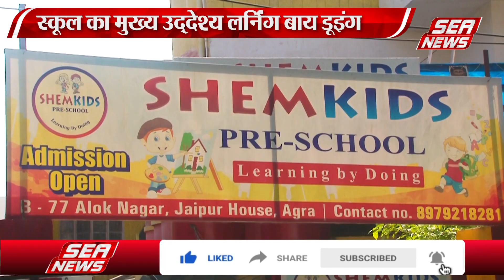Shemkids Pree School : पहली पसंद शेम किड्स प्रीस्कूल | Hindi News | Top News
जयपुर हाउस और उसके आसपास रहने  वाले छोटे बच्चों के अध्ययन के लिए उनके परिजनों को अब परेशान नहीं होना पड़ेगा, बी-77 आलोक नगर जयपुर हाउस स्थित शेम किड्स प्रीस्कूल आपके लिए सर्वोच्च विकल्प है, जहां बच्चों को फिजीकल एक्टिविटिज के माध्यम से शिक्षा प्रदान की जाती है